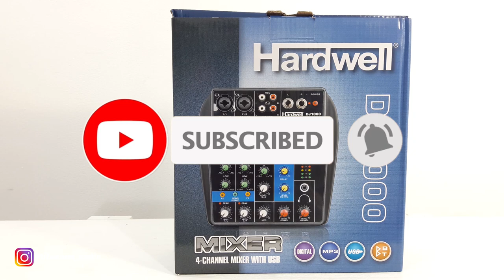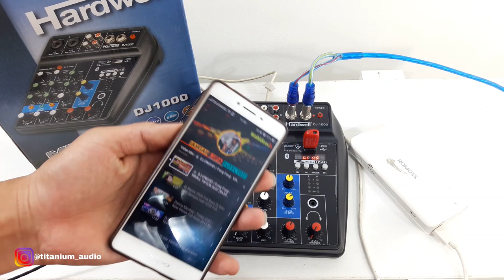Mixer Rp.500san ??? HARDWELL DJ 1000